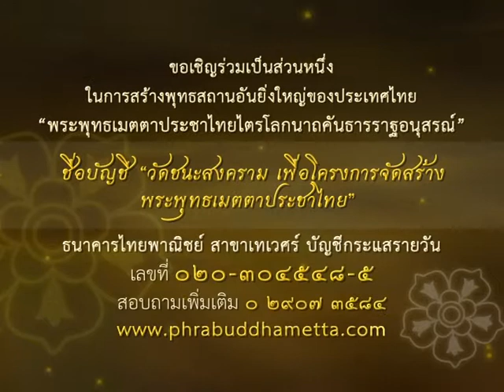สารคดีพระพุทธเมตตาประชาไทยฯ EP19.avi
โครงการจัดสร้างพระพุทธเมตตาประชาไทยไตรโลกนาถคันธารราฐอนุสรณ์ ในพระบรมราชินูปถัมภ์
ณ วัดทิพย์สุคนธาราม ต.ดอนแสลบ อ.ห้วยกระเจา จ.กาญจนบุรี
เบอร์ประชาสัมพันธ์ 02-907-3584